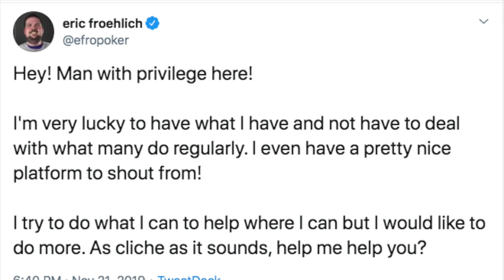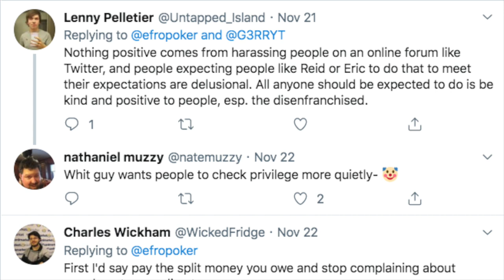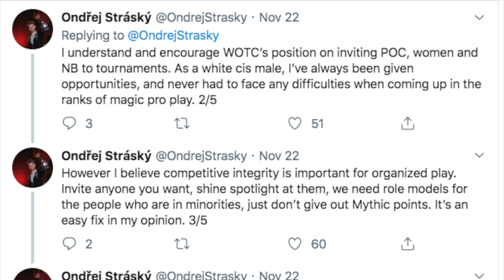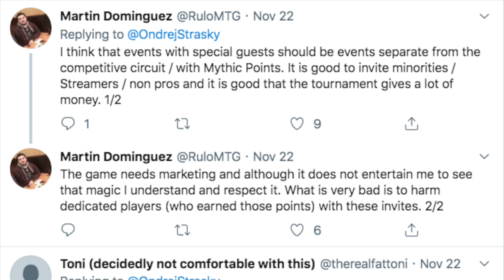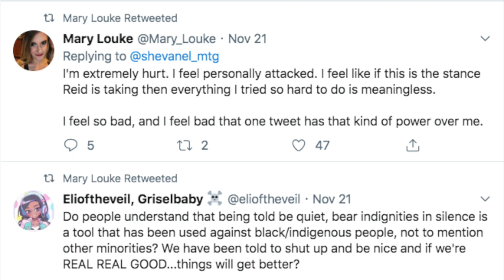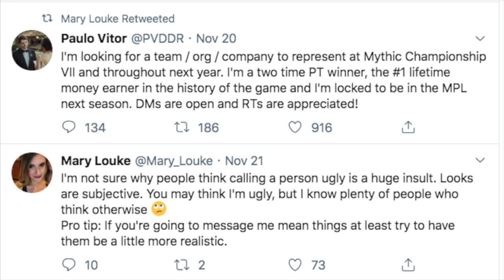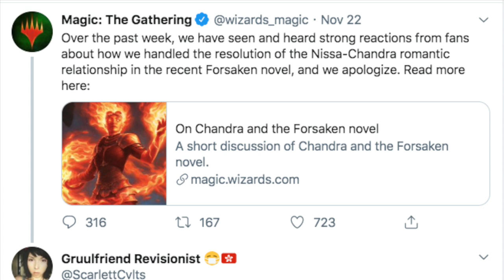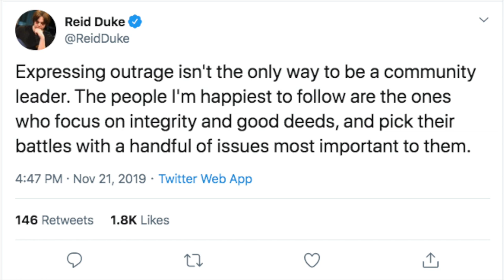Why Magic the Gathering Can Not Ban Me Even Though They Really Really Want To